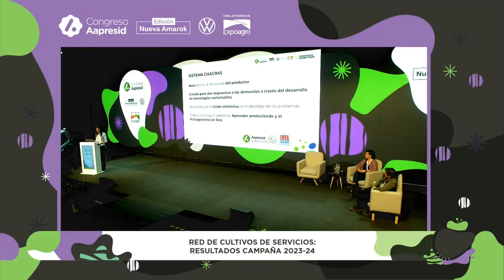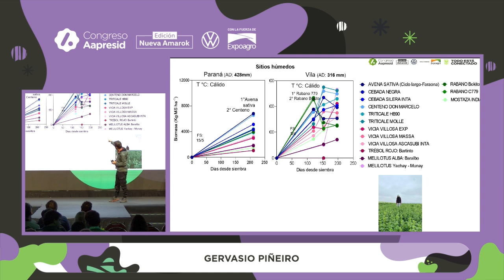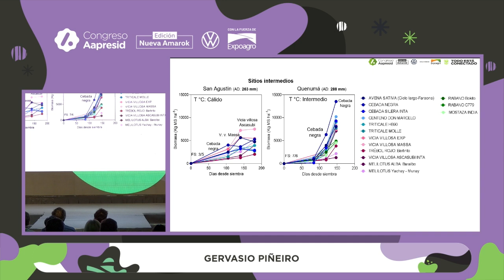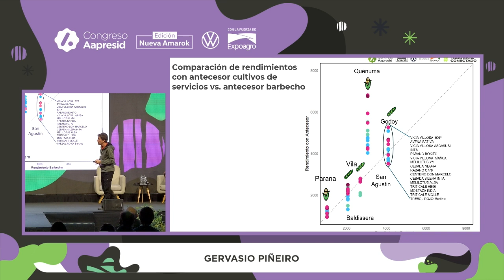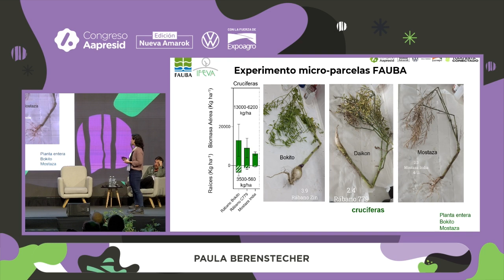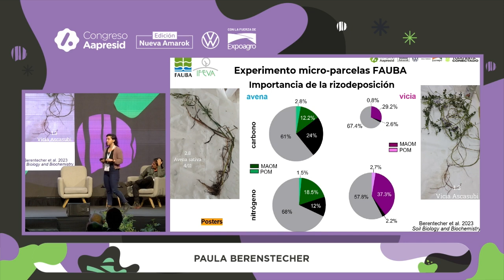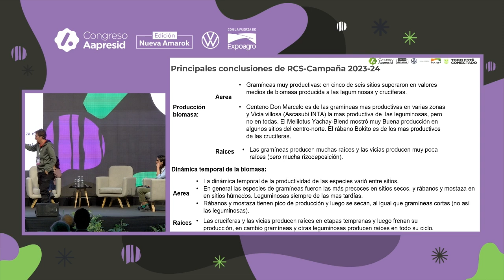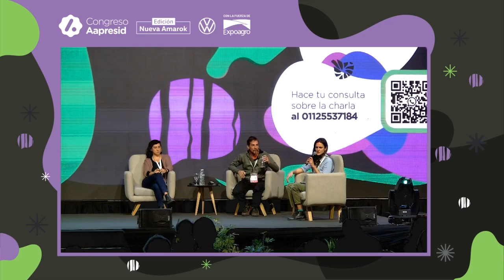Red de cultivos de servicios: resultados campaña 2023-24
Disertaron:
Gervasio Piñeiro (FAUBA)
Paula Berenstecher (FAUBA)

Día 1 Congreso Aapresid 2024 - Auditorio Nueva Amarok VW